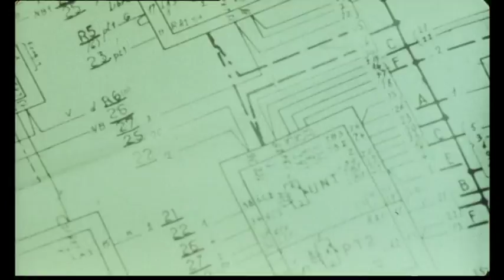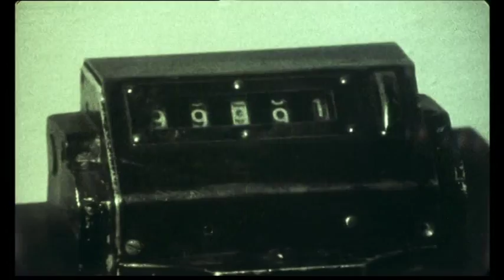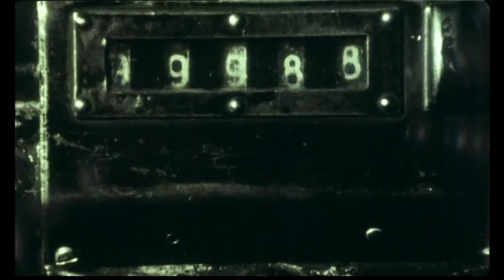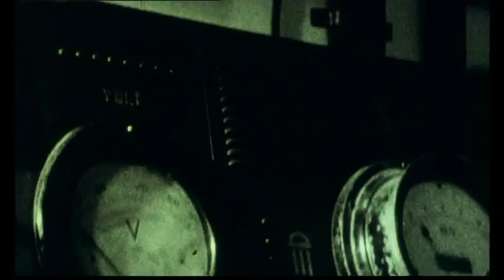" Le bunker de la dernière rafale ", 1/2 - France, 1981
Travail cinématographique de Jean-Pierre Jeunet & Marc Caro, cette bluette plus ou moins sépia n'est pas dépourvue d'attraits  --  et pas seulement esthétiques. La présence au générique du caustique Jean-Marie De Busscher l'attesterait à elle seule s'il en était besoin. Mais le film en lui-même propose d'autres satisfactions que visuelles (comme aussi d'autres curiosités que sonores). En cela il annonce bien La cité des enfants perdus  -- dans lequel quelques astuces rodées dans Le Bunker... seront reprises et efficacement agencées.

Voir ces vingt-six minutes suivies par l'Eraserhead de David Lynch est une manière d'épreuve que je souhaite à tout bon cinéphile  --  et c'est cette médecine qu'une salle parisienne (dont j'ai oublié le nom) administrait sans précaution préalable aux amateurs et aux curieux à la fin (si brillante) du giscardisme.
Un camarade, à la sortie, un peu remué malgré tout, se rassurait:
    - C'est une ambiance, le court-métrage.
Moui...
Peut-être aussi.
Mais on pourrait le programmer en première partie  du Malevil de Christian de Chalonge, ou même, aujourd'hui, en salle à Fukushima-sur-Tchernobyl, et l'effet obtenu serait tout autre.
Toutefois, même sans le révélateur d'une pareille association, Le Bunker... ne manque pas de qualités intrinsèques.
[non terminé] -

Le Chef, "Fauteuil-Roulant"  : Jean-Marie De Busscher
Le marconiste aux cafards  : Spot
Jambe de bois           :  Hervé Di Rosa
Le commissaire politique     : Marc Caro
Son second          :  Jean-Pierre Jeunet
Super Bômek-le-prothésiste :   Gilles Adrien
Huile de coude  : Patrice Succi
Le mécanicien fou affamé     : Vincent Ferniot
 Celui qui lui apporte à manger  :   Éric Caro
 Prise de tête            :  Thierry Fournier (qui a vu Nosferatu)
Le poseur/le cadavre     : Bruno Richard